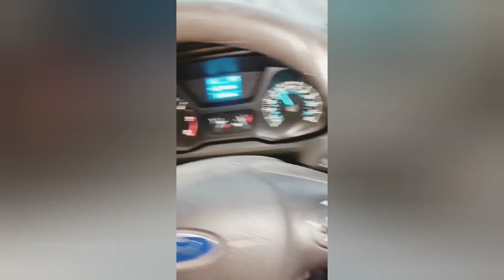LAWLESS BRITAIN | Uk Gangs 2021 (WARNING 18)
THIS VIDEO IS FOR EDUCATIONAL AND NEWS PURPOSES ONLY THANK YOU